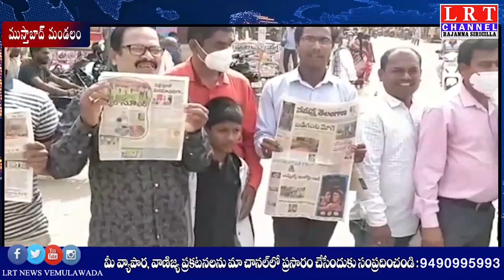ఉపాధ్యాయ సంఘాలు నమస్తే తెలంగాణ పత్రిక దగ్ధం చేశారు|| LRT NEWS